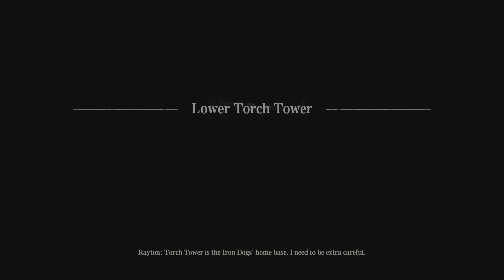F.I.S.T. Forged In Shadow Torch Playthrough [Part 3]